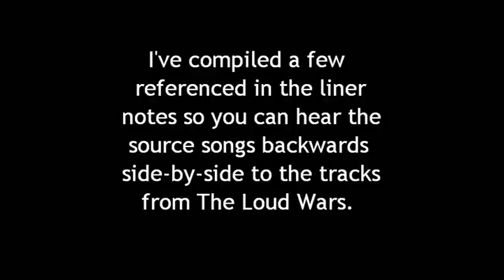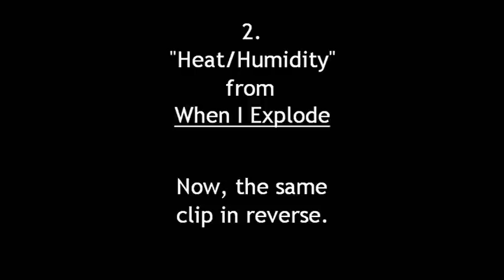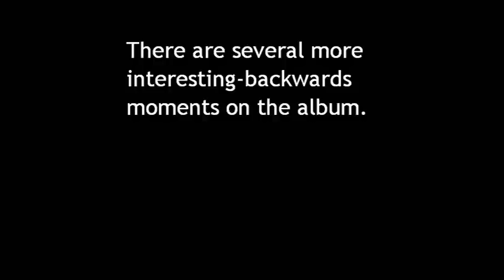So Many Dynamos' "The Loud Wars" Backwards Source Selections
The liner notes to "The Loud Wars" cite several older So Many Dynamos songs, played backwards, as source material. This video compiles three of these moments. There are more.